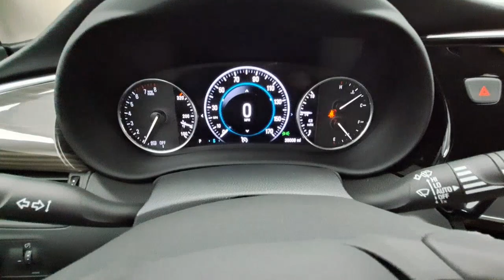2020 Buick Envision Troy, Dayton, Tipp City, Piqua, Casstown B16543AT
Summit White Used 2020 Buick Envision available in 3540 S. Co Rd 25A, Troy, Ohio at Dave Arbogast Buick GMC. Servicing the Troy, Dayton, Tipp City, Piqua, Casstown, area.

3540 S Co Rd 25A

2020 Buick Envision Summit WhitebrbrCARFAX One-Owner. Recent Arrival! Priced below KBB Fair Purchase Price!brbrOutstanding features on this Envision include..brNavigation System Heads-Up Display Blind Spot Monitor Parking Assist Rear Parking Sensors Backup Camera Heated Steering Wheel Steering Wheel Controls Leather Seats Power Driver Seat Heated Seats Rear Heated Seats Power Rear Liftgate All Wheel Drive Bluetooth Remote Start Cruise Control Power Door Locks Multi-zone Climate Control Touch Screen Radio Keyless Entry Alloy Wheels.brbrbrDAVE ARBOGAST IS ONE OF THE TOP 100 FRANCHISE USED CAR DEALERS IN THE USA! Come find out why! for more photos! At Dave Arbogast we carry all makes and models and have vehicles in all different colors. Our Pre-owned Vehicles could have some of the following features but not be listed: Memory package off road package premium package premium sound package remote vehicle starter prep package skid plate package solid smooth ride suspension package sound package sport package steel wheels suspension package z71 package 3rd row seat Bluetooth hands-free cd player cruise control dvd player. Keyless entry lift kit multi-zone climate control navigation portable audio connection power locks power windows premium audio security system steering wheel controls sunroof trailer hitch apple carplay/android auto brake assist homelink memory seat stability control android auto apple carplay alloy wheels aluminum wheels backup camera Bluetooth cargo package chrome wheels convenience package leather seats navigation system power package remote start se package safety package sunroof/moonroof tow package adaptive cruise control comfort package tow package trailer package appearance package cargo package power package safety package acoustical package dvd entertainment system preferred package technology package driver confidence package audio package and heat package. *See Dealer For Specific Equipment*